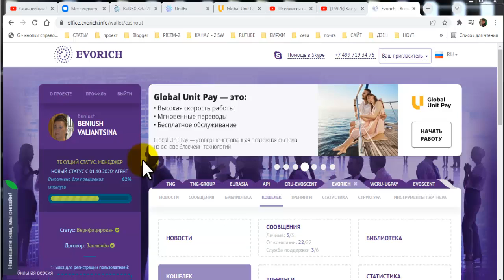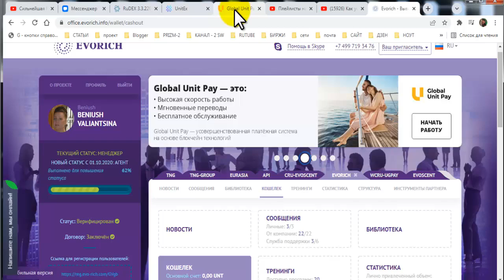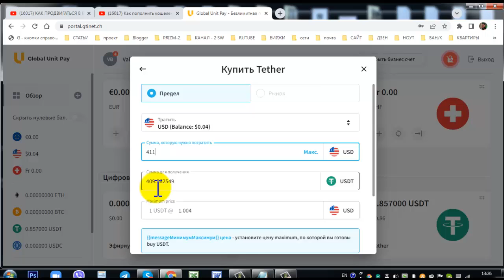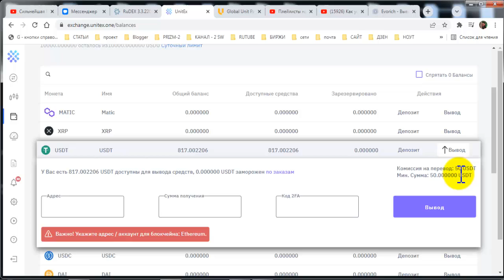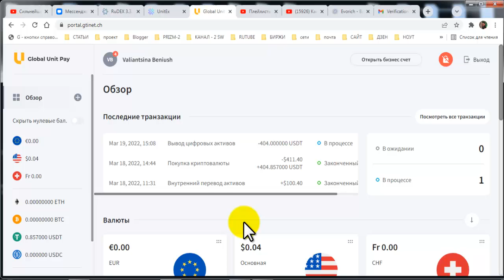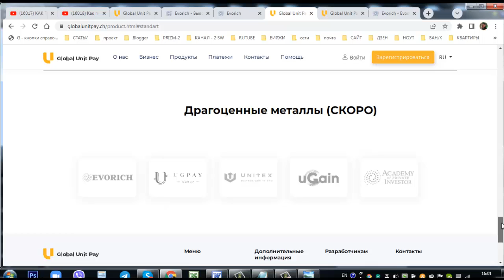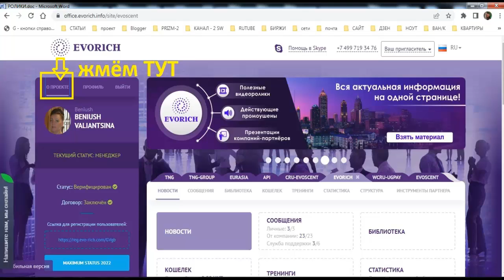Как вывести 411 USDT через GlobalUnitPay с компании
- ссылка на кабинет Evorich

- ссылка на головной SkyWay RSW
ссылка на маниторинг БестЧенч всех надёжных обменников
ссылки на ЭПС:
1/ рефф ссылка на кошелёк ЮМани (Яндекс-Деньги)

3/
эл/Кошелёк Payeer

ссылки для регистрации на БИРЖИ:

1. ссылка на белорусскую биржу currency.com
2. ссылка на биржу RUDEX

3. ссылка для регистрации на биржу EXMO